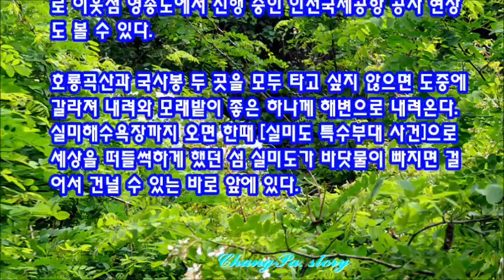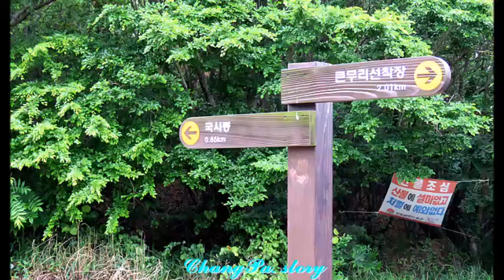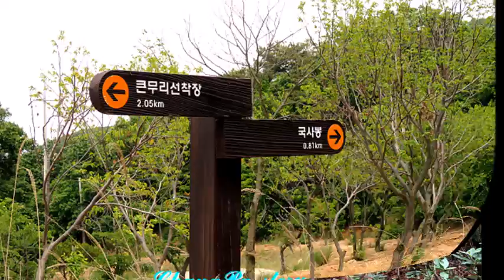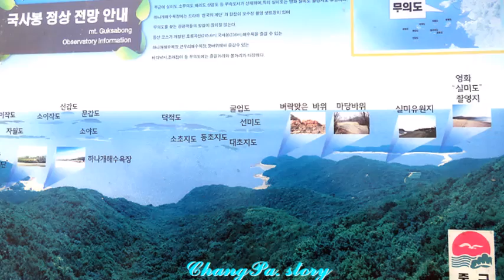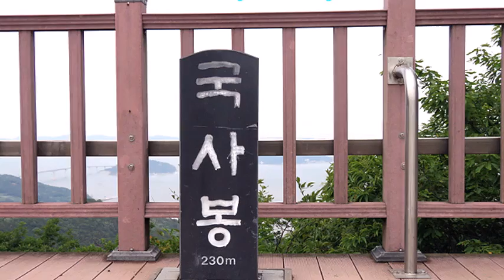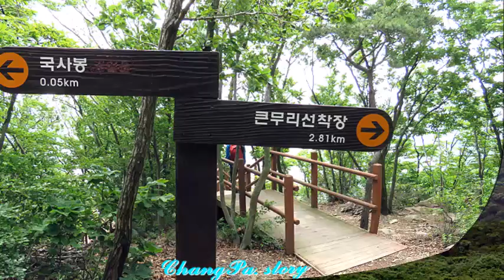서해의 알프스 무의도 호령곡산 산행…빗속에 걸었네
호룡곡산 : 244m, 국사봉 : 237m / 위치 : 인천광역시 중구 무의도

인천광역시 중구 무의도에 위치한 호룡곡산(244m), 국사봉(230m)은 서해의 알프스라 칭할 만큼 고래바위, 마당바위, 부처바위 등의 괴암절벽의 비경과 절경을 감상할 수 있다.

빽빽한 소나무와 숲을 헤치고 정상에 서서 하나개, 큰무리 해수욕장과 바다가 시원하게 보인다. 주변의 작은 섬들과 해변 양쪽의 국사봉과 호룡곡산이 마치 병풍처럼 둘러져 있어 아름답기 그지없다.

인천공항에서 222번 버스를 타고 2019년 개통한 무의대교를 건너 광명마을의 호룡곡산 입구에 하차해 산행이 시작된다. 이곳에서 마당바위~호룡곡산 정상 ~구름다리 ~국사봉(230㎞)~ 실미해수욕장간이 가장 일반적인 코스로 두 시간쯤 걸린다.

낮은 키의 소나무들이 무리지어 있는 산을 오르다 문득 돌아서 뒤를 보면 승봉도, 자월도 등 주변의 섬들이 바다와 어우러져 한눈에 들어오며 가슴을 시원하게 해준다. 또 바로 이웃섬 영종도에서 진행 중인 인천국제공항 공사 현장도 볼 수 있다.

호룡곡산과 국사봉 두 곳을 모두 타고 싶지 않으면 도중에 갈라져 내려와 모래밭이 좋은 하나께 해변으로 내려온다. 실미해수욕장까지 오면 한때 [실미도 특수부대 사건]으로 세상을 떠들썩하게 했던 섬 실미도가 바닷물이 빠지면 걸어서 건널 수 있는 바로 앞에 있다.